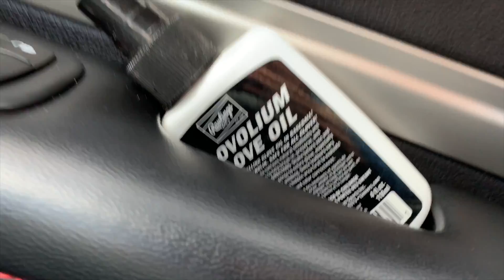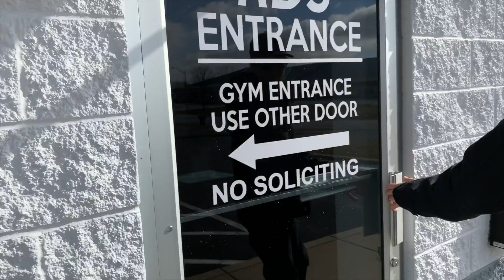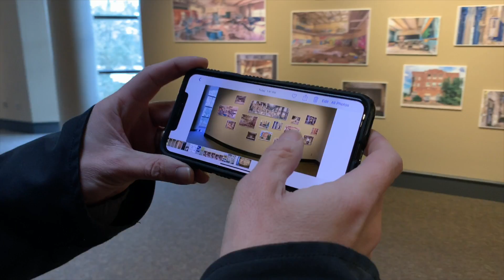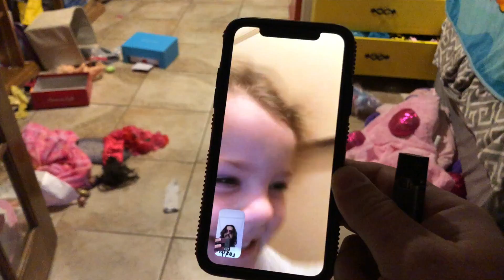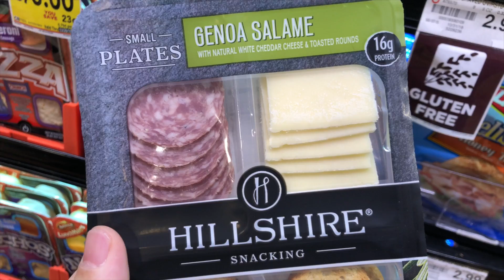February 8, 2019 MUCH BETTER OUT HERE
Driving to work, going to Sawyer's school meeting, River joins me at work, DUIN KFC sign, colder than the other day, taking River to school, there's no school today, driving to Munster with Jeremy to see the artwork hung on the wall, meeting the Decay Devils, discussing urinal wall heights, a car passes a bus during a turn, facetiming River, kids eating dinner, Lina needs help, Dan live on the scene of a fire, freezing cold trip to the grocery store, adult lunchables, dinner with the Vasaitis', Sam playing games, making Lina watch Bohemian Rhapsody with us, HI MADDY via walkie talkie, and having to leave due to the smell.